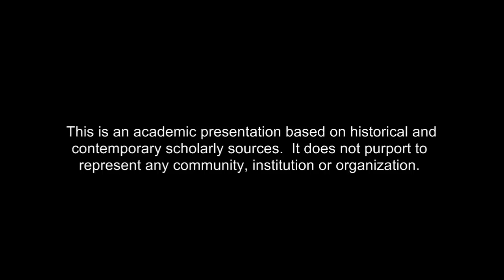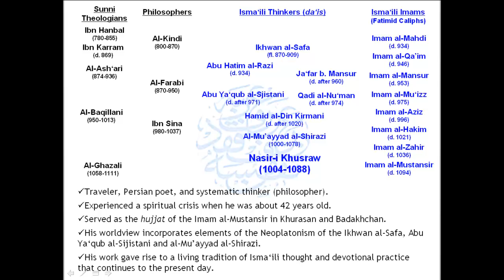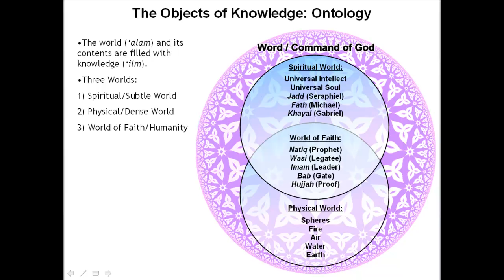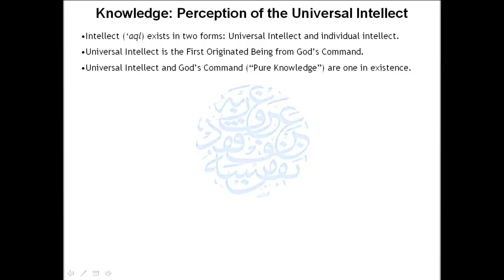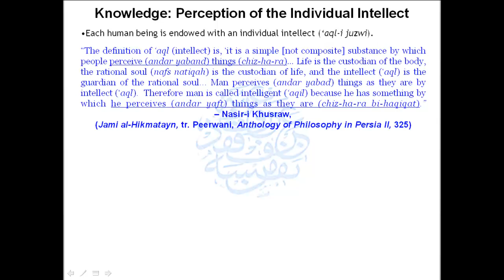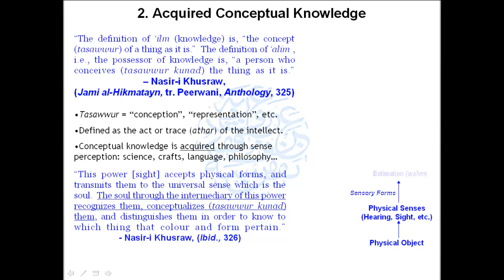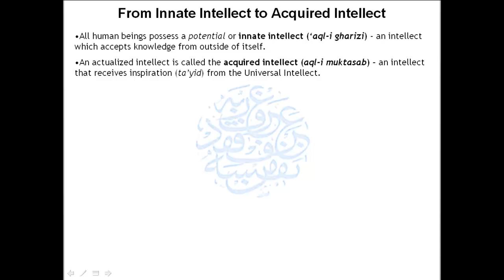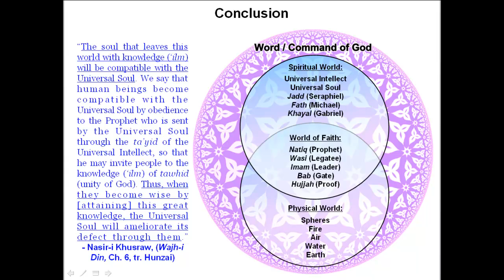Conference Paper: Knowledge ('ilm) in Nasir-i Khusraw's Philosophy by Khalil Andani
(View on 720p for highest quality)

A conference presentation by Khalil Andani (Master of Theological Studies Candidate, Harvard University) delivered at the 17th annual NMCGSA Graduate Symposium on Thursday, March 14, 2013 at the University of Toronto.

Summary of content:
a) Contextualizing Nasir-i Khusraw
b) The Objects of Knowledge
c) Knowledge as Intellectual Perception
d) Knowledge as Conception
e) Ma'rifah (Recognition)
f) From Potential Intellect to Actual Intellect
g) Conclusion